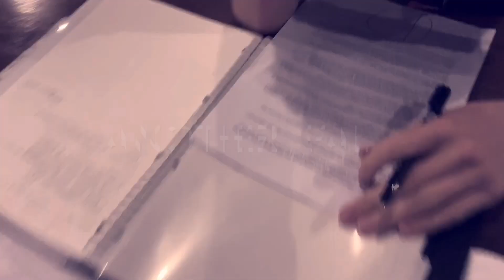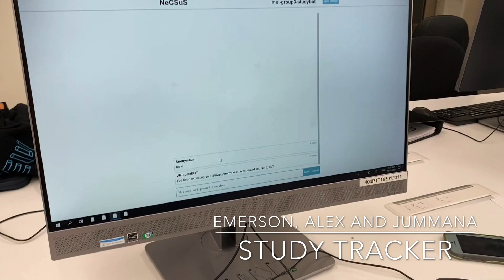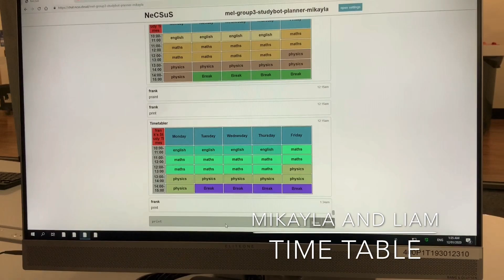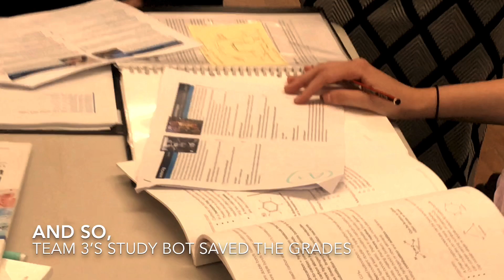NCSS 2020 Melbourne Group 3